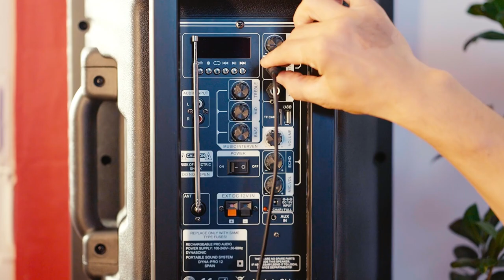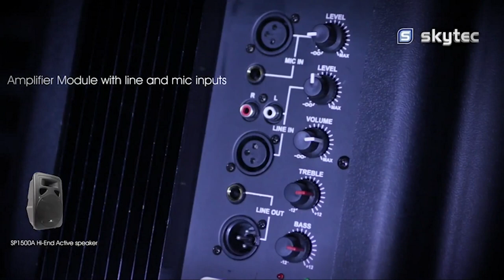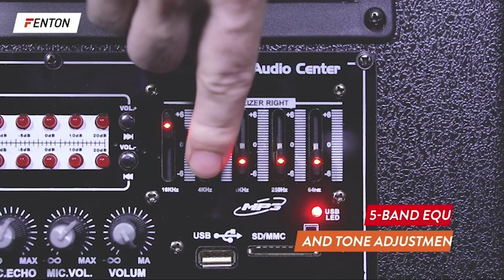Aktiv Lautsprecher Set Test | Beste 3 Modelle ✓ Kaufentscheidung ✓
🔥TOP 3 Aktiv Lautsprecher Set Test – Überprüfe jetzte den Preis:‍🔥

In diesem Video geht es um die besten 3 Aktiv Lautsprecher Sets.

Die kompakten Desktop-Monitore DM-40 bieten ein hervorragendes Klangerlebnis für Ihr Zuhause. Sie erben das Beste aus unserer professionellen S-DJX-Serie sowie aus Pro-Audio-Lautsprechern, einschließlich des Front-Loaded-Bassreflexsystems für kräftige und straffe Bässe und der DECO-Technologie für eine noch größere Reichweite und einen Sweet Spot. All diese Merkmale sind in einem kompakten Design vereint, das den DM-40 zum perfekten Begleiter fürs DJing und die Produktion macht, aber auch einfach nur, um Musik zu Hause zu genießen. Die 4-Zoll-Glasfaser-Tieftöner erzeugen kraftvolle, kräftige Bässe nach vorne, während die Rillen auf den Rohren die Luftreibung für energische und straffe Bässe reduzieren, selbst wenn die Monitore an der Wand positioniert sind.

Passen Sie den Equalizer mit den Bedienelementen am aktiven/gespeisten Bluetooth-Lautsprecher an. Höhen-, Bass- und Lautstärkeregler befinden sich auf der Seitenverkleidung. Erleben Sie HD-Audio dank der optischen und koaxialen Eingänge, die den Bluetooth-Lautsprechern R1280DB hinzugefügt wurden. Wir haben die beiden RCA-Anschlüsse sowohl für RCA- als auch AUX-Verbindungen beibehalten. Außerdem verbinden Sie sich drahtlos mit Ihrem Telefon oder Laptop über Bluetooth. Wechseln Sie mühelos zwischen den Eingängen, passen Sie die Lautstärke an und schalten Sie die Stromversorgung mit der Fernbedienung ein. Die Funktionen unserer schwarzen Fernbedienung fügen eine zusätzliche Schicht modernen Komforts hinzu. Komfort und Bequemlichkeit sind das, was der R1280DB mit der Fernbedienung bietet. Saubere Holzoberfläche, erhältlich in Schwarz und Holzfarben. Kontrollieren Sie Bass, Höhen und Lautstärke mit den Bedienelementen am Lautsprecher. Mehrere Eingänge und Bluetooth-Verbindung. Kabellose Fernbedienung für mühelose Steuerung und Umschalten zwischen den Eingängen.

Jeder Studiomonitor der Eris-Serie verwendet einen Verbundtieftöner. Die Struktur und Beschaffenheit des 3,5-Zoll-Tieftöners des Eris E3.5 führen zu einem gleichmäßigeren Abstrahlverhalten über den gesamten Frequenzbereich hinweg, was zu weniger Verzerrungen im Laufe der Zeit und insgesamt saubererem Klang führt. Der Eris E3.5 verfügt über einen 1-Zoll-Seidenhochtöner, der einen weichen und raffinierten Klang liefert und Transienten sowie hohe Frequenzen präzise wiedergibt. Mit drei verschiedenen Arten von Audioeingängen können Sie den Sound einfach von einem Mixer, einem Interface, einem Media Player oder fast jeder anderen Line-Level-Quelle zu den Eris-Monitoren leiten. Wie alle PreSonus-Monitorlautsprecher bieten die Eris E3.5 eine konsistente und präzise Wiedergabe mit einer gleichmäßigen Frequenzantwort, die die Eris-Monitore weltweit beliebt gemacht hat.